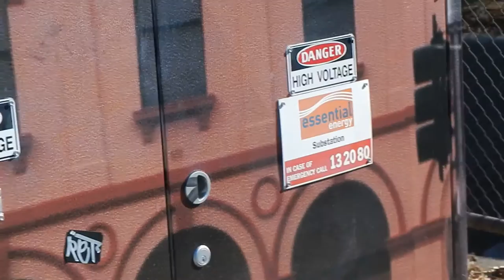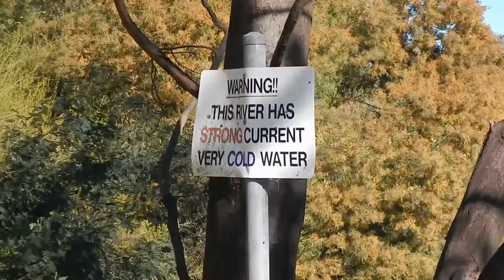Simple Nature from the world, no fancy edit.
This was in Albury, NSW, during the start of spring.
Some clips put together without clipping.  Hope you enjoy :)